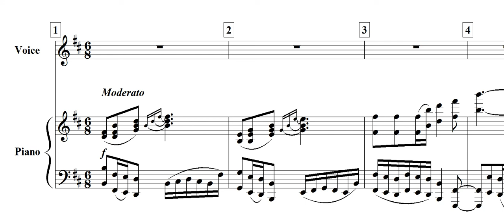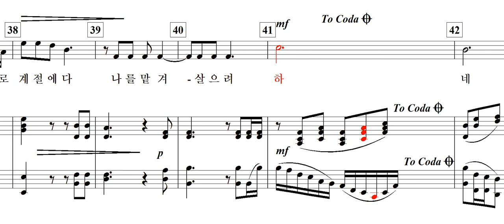허허심심(虛虛沈心) / 전병구 詩. 김경양 曲